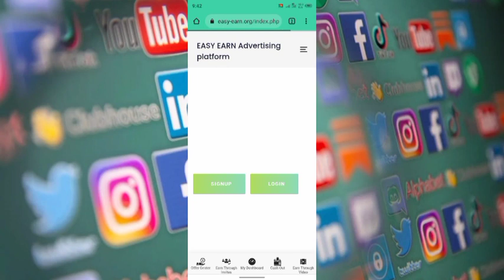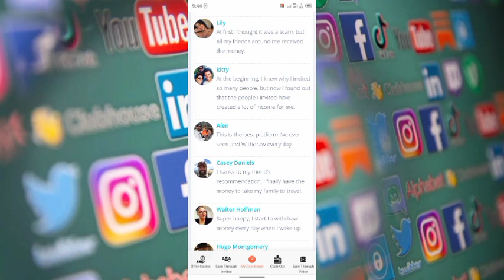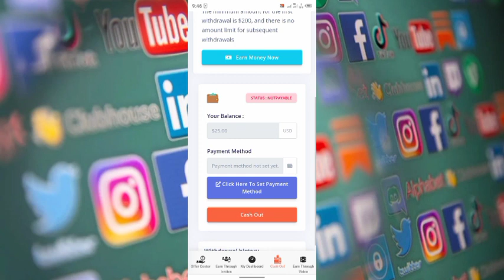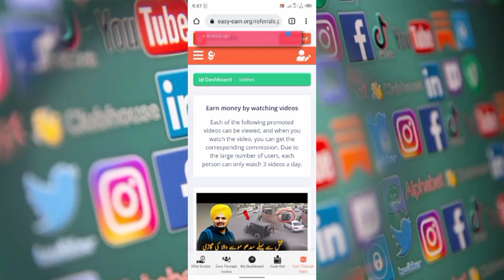New Website Make Earn Money$400 Daily Earning | Easy Earn App without investment $400 per Day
hi
Easy Earn Online Earning App | New Online Earning App | Earning App without investment